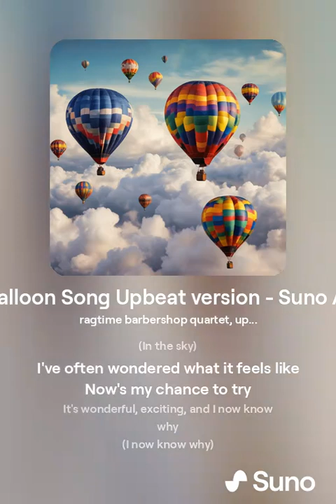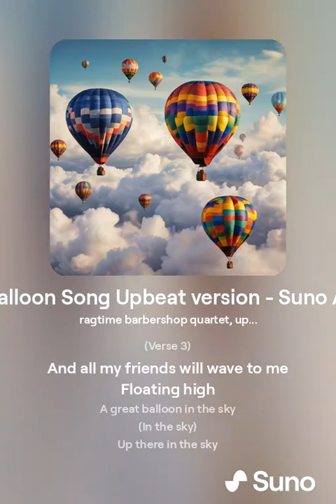Balloon Song Upbeat version - Suno AI